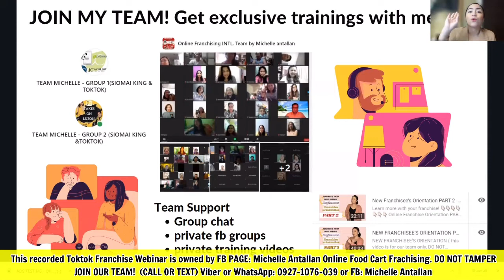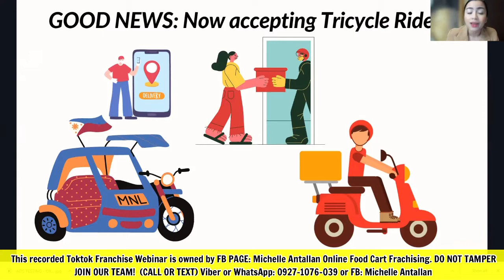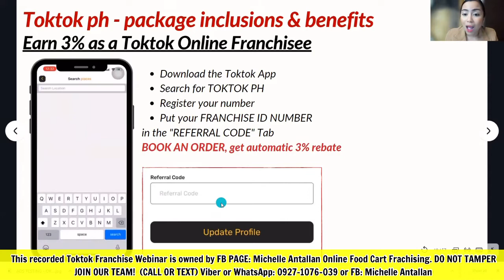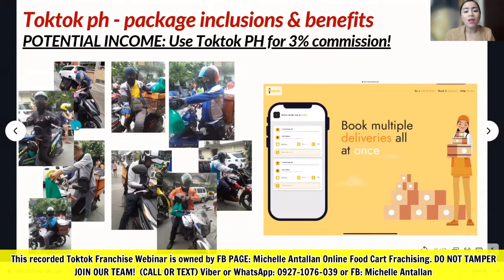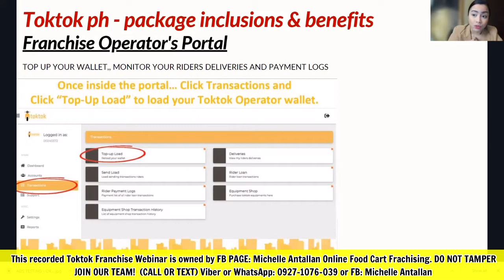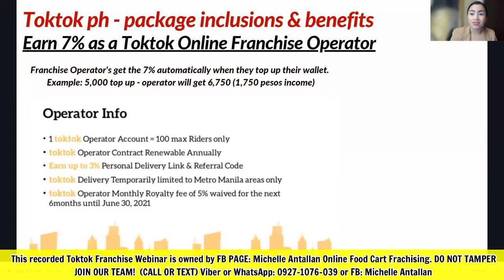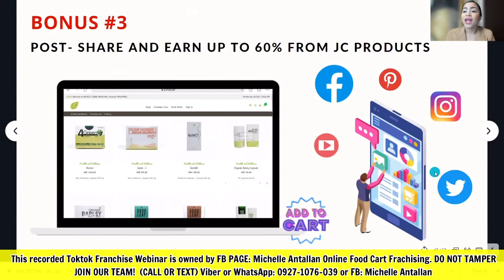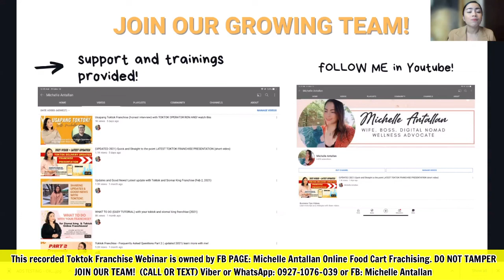Toktok Delivery franchise webinar (APRIL 28, 2021) Zoom Webinar / Online Franchise Business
Curious about toktok? pero wala kang time umattend ng webinar? watch this latest video!

Watch the complete and latest Toktok Webinar Orientation!

Mag franchise na! Toktok PH is the first and only delivery franchise in the Philippines.
USAP TAYO.👇👇👇

FB page name: Michelle Antallan - Food Cart franchising

This video is owned by Michelle Antallan